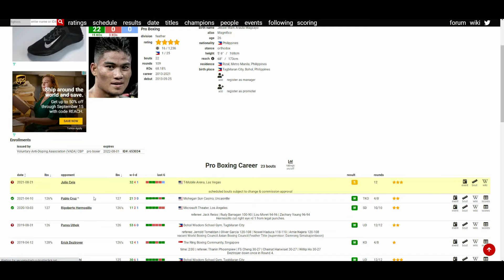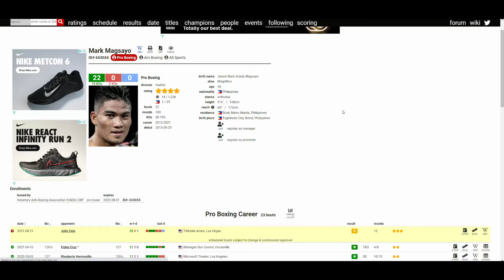MARK MAGSAYO VS JULIO CEJA (WHO WINS?)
🥊 Boxing Fan
🎮 Gamer
🇵🇭 Filipino
🇺🇸 American
🌎 Earthling